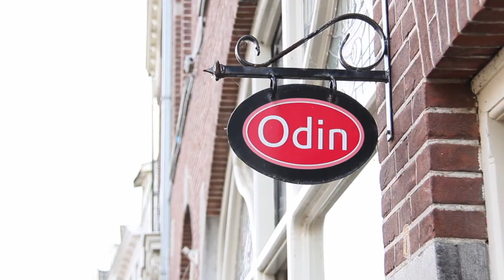Odin verwelkomt 10.000e lid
Marleen Klopman uit Zutphen is het 10.000e lid van Coöperatie Odin: “Ik voel me vereerd! Ik wil lekkere en gezonde boodschappen doen, met zo min mogelijk negatieve impact op de aarde. Het liefst biodynamisch. En dat kan bij Odin. Ook de coöperatieve gedachte spreekt mij aan.” Marleen kreeg van Odin directeur en voorzitter van Coöperatie Odin Merle Koomans van den Dries een goedgevulde bio-shopper cadeau.